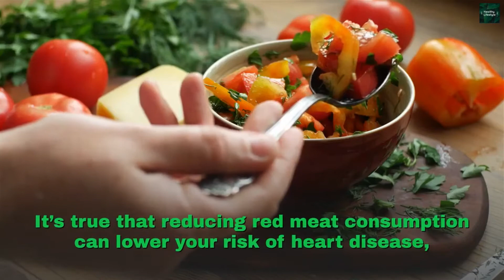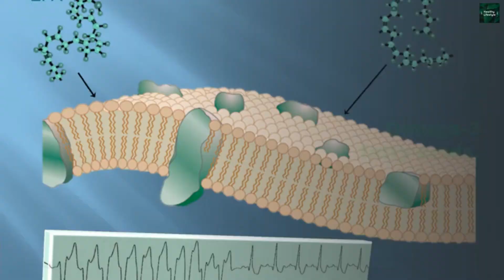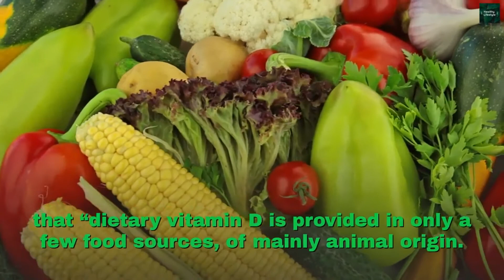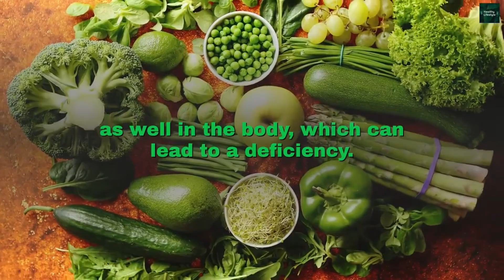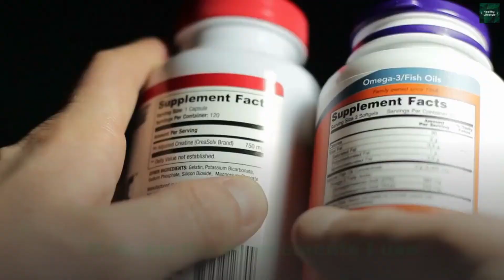8 Vitamins You May Be Missing If You’re Vegetarian or Vegan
There are many good reasons to go meat-free, but you could run low in some key nutrients if you are a vegitarian. Here's what to watch out for.

For The Supplements I Use & Recommend To Stay In Shape

This is to support this youtube channel, and keep it going, thanks!